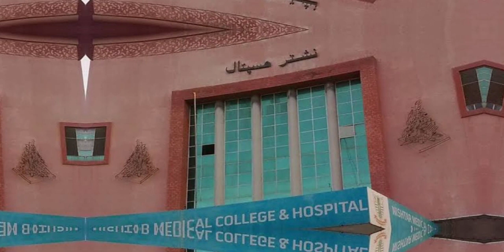Punjab police medical test start 2021_22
Punjab police medical test \ drug test \ psychology test 2022

hi everyone in this video I will explain new recruitment in Punjab police all test like medical test, drug test, psychology test, eyes Test, chest Test, x.ray, hepatitis test, HIV test, urine test